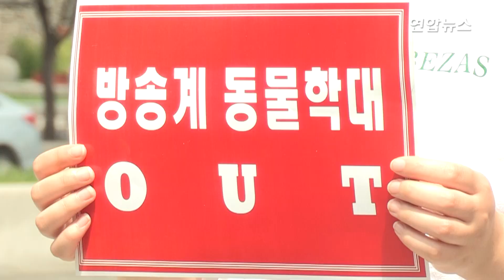"tvN 식량일기 제작진, 소품처럼 활용한 닭 잡아먹히게 방관" / 연합뉴스 (Yonhapnews)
"tvN 식량일기 제작진, 소품처럼 활용한 닭 잡아먹히게 방관"

닭을 비롯한 닭볶음탕 재료를 직접 키우는 tvN의 예능 프로그램 '식량일기: 닭볶음탕 편' 제작진이 닭을 방송 소품처럼 사용한 데다 잡아먹히도록 방관했다는 동물권단체의 주장이 제기됐다.
동물권단체 '식량일기: 닭볶음탕 편 반대행동'은 31일 오전 서울 광화문광장에서 기자회견을 하고 "제작진은 지금까지 닭들이 잘살고 있다고 했으나 촬영에 필요 없어진 육계 12마리를 닭 농장에 넘겨 잡아먹히도록 했다"고 주장했다.
이 단체는 "그간 방송에서 닭장 안 닭들은 그늘도 없는 공간에 갇혀 물조차 제대로 공급받지 못했으며, 좁고 허술한 닭장 밖으로 나왔다가 강아지에게 물려 죽거나, 다른 닭에게 밟혀 죽는 등 고통을 받았다"고 지적했다.
반대행동은 "닭이나 병아리가 죽으면 애도하는 모습을 방송에 담더니, 촬영에 필요 없어지자 닭들의 목이 비틀려 죽어 나가도 모른 척하는 식량일기의 이중적인 태도는 그 자체로 비난받아 마땅하다"고 비판했다.
그러면서 "그간 식량일기가 방송에서 보여준 고민의 흔적들은 그저 논란을 잠재우기 위한 속임수에 불과했다"며 "행방이 묘연한 나머지 닭들의 소재를 밝히고 안전하게 입양시켜야 한다"고 강조했다.
이들은 "최소한의 생명윤리도 없고 동물권을 유린하는 식량일기의 다음 시리즈가 방송에 나오지 않기를 바란다"며 "tvN은 살아있는 동물들을 소품으로 동원하는 행위를 이제라도 멈춰야 한다"고 촉구했다.

영상취재 - [연합뉴스TV 임재민]